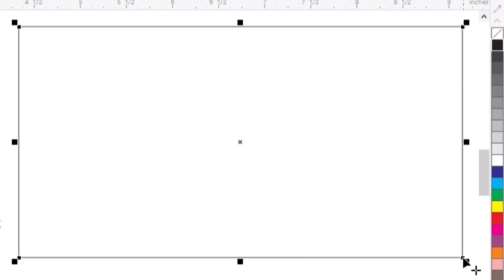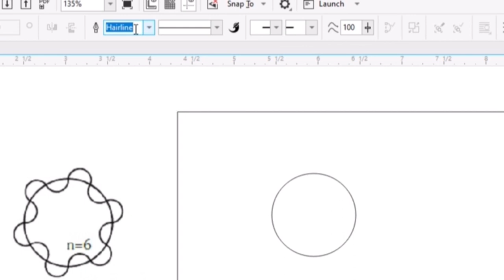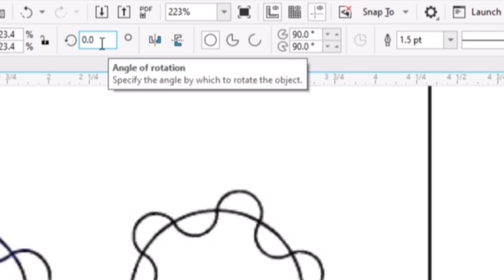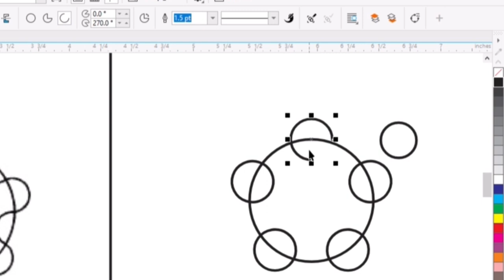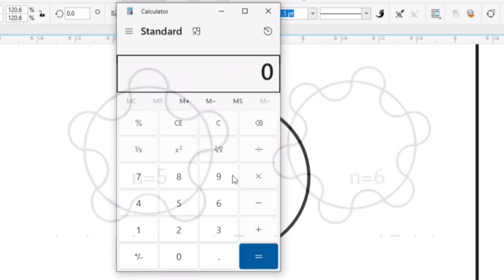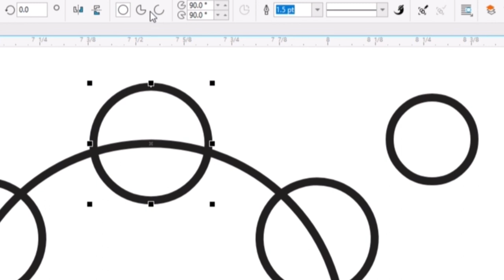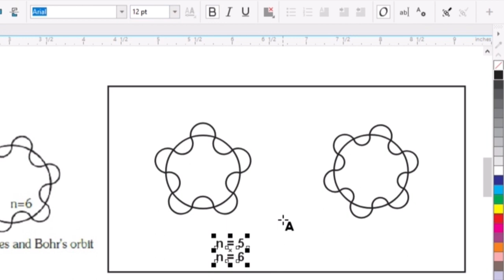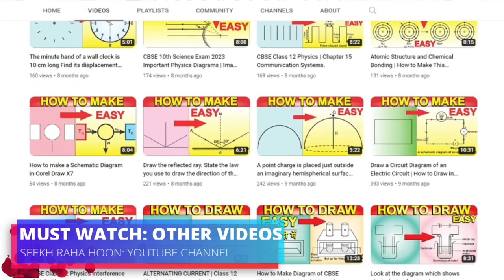How to Make Diagram of Similarity between de Broglie waves and Bohr's Orbit By Seekh Raha Hoon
Seekh Raha Hoon Youtube Channel

Similarity between de Broglie waves and Bohr's Orbit

The de Broglie hypothesis and Bohr's theory of the atom are similar in that the de Broglie hypothesis supports Bohr's concept of stationary orbits. The de Broglie hypothesis states that a stationary orbit is an orbit whose circumference is an integral multiple of the wavelength of the wave associated with the electron in the orbit. Bohr's theory states that the circumference of the orbit of the electron revolving about the nucleus should be an integral multiple of the wavelength of the de Broglie wave of the electron.

Since '2πr' represents the circumference of the Bohr orbit (r), it is proved by equation (3) that the circumference of the Bohr orbit of the hydrogen atom is an integral multiple of de Broglie's wavelength associated with the electron revolving around the orbit.

Related Query
bohr's quantum condition from de broglie hypothesis
what is bohr's quantum condition of orbit of electron
circumference of bohr orbit formula
show that de broglie hypothesis of matter waves supports the bohr's concept of stationary orbit
de broglie waves and stationary orbits
bohr's quantum condition formula
show that the circumference of bohr orbit is an integral multiple of de broglie wavelength
according to bohr's quantum condition an electron can
How did the de Broglie equation lead to the quantization condition laid down by Bohr?
What is the significance of de Broglie hypothesis in quantum mechanics?
How does one explain using de Broglie hypothesis Bohr's second postulate of quantization of orbital angular momentum?
What is the de Broglie hypothesis of quantum mechanics?
What is the quantum condition of Bohr's orbit?
How did the Broglie hypothesis lead to Bohr's quantum
What is the relationship between de Broglie and Bohr's model?
What does the de Broglie equation have in common with Bohr's model of the atom?
What is the de-Broglie wavelength associated with the electron in Bohr's first orbit?
How did the de Broglie hypothesis lead to Bohr's quantum condition of atomic orbits?
How many de Broglie waves are made by a Bohr electron in an orbit?